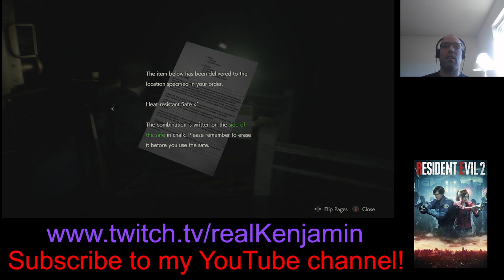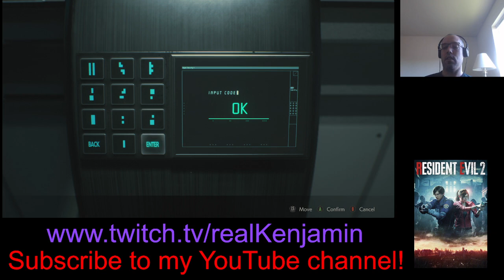Resident Evil 2 Leon Stream Part 3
BURN ZOMBIES BURN!!!